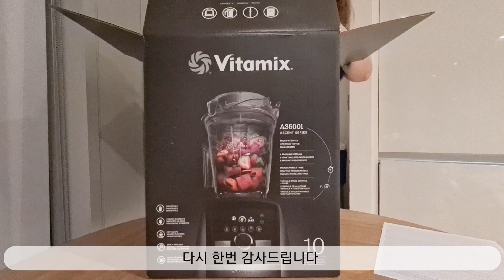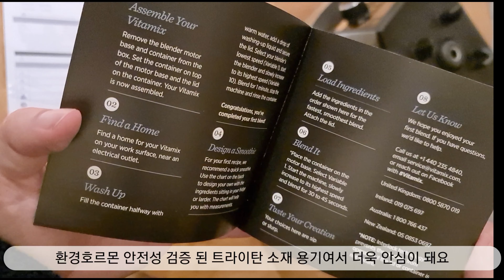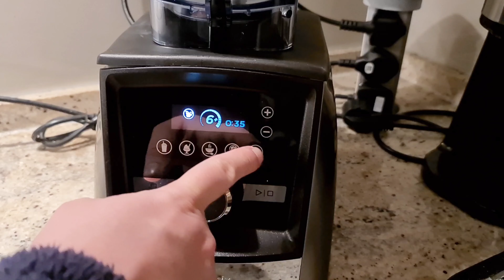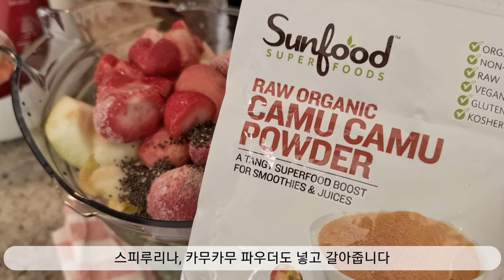런던 일상 🇬🇧 바이타믹스 A3500i 언박싱 Vitamix A3500i unboxing and my favourite simple green smoothie recipe